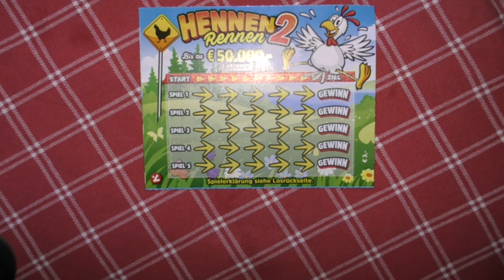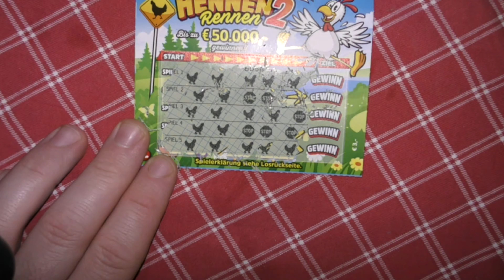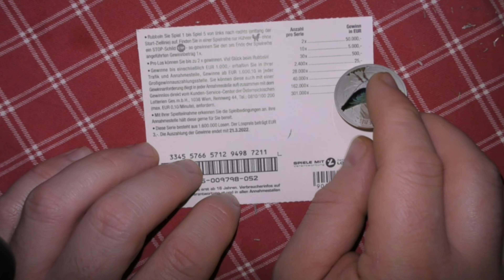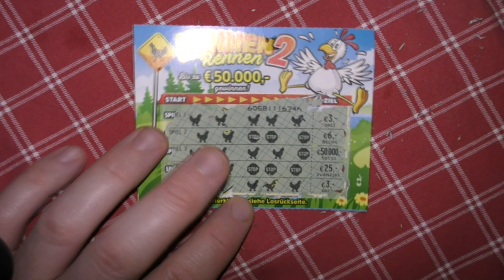Rubbel die Henne euer Rubbelkaiser 2021 ;_)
aufrubbeln mit den Rubbelkaiser

! ACHTUNG !
Glückspiel kann Süchtig machen, brauchst du hilfe ?